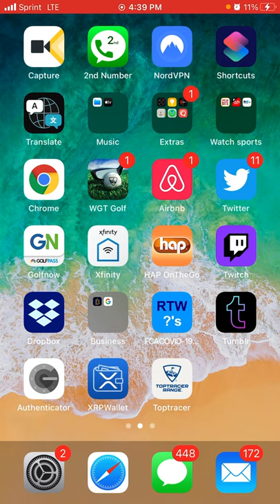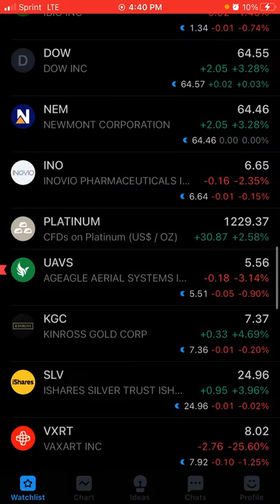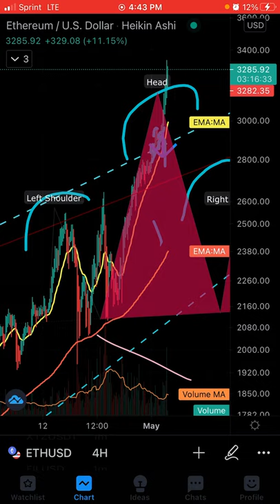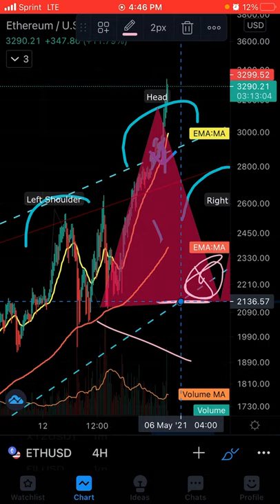XRP 👀 6.69$ TARGET EMERGENCY 🆘 GOVERNMENT PAVING WAY FOR TAKEOVER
Federal reserve give  press conference bullish gold crypto